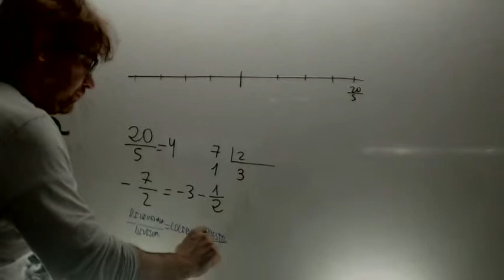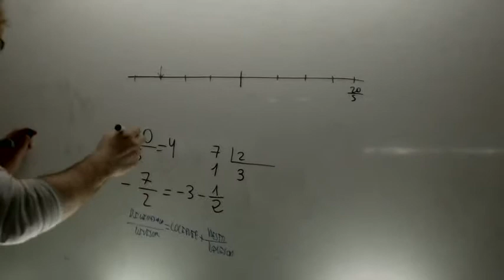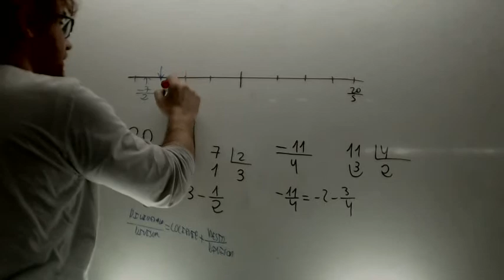Representar fracciones en la recta real Matematicas 3 ESO Academia Usero Estepona